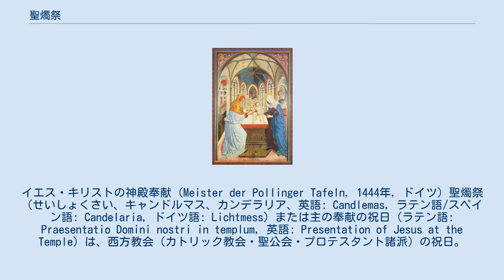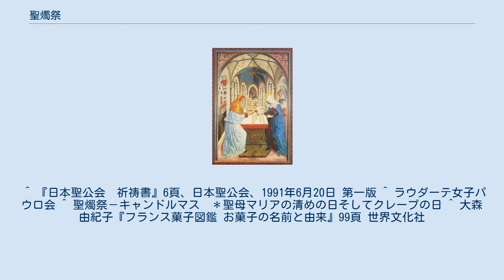聖燭祭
プロテスタントの祭日・記念日
イエス・キリストの神殿奉献 (Meister der Pollinger Tafeln, 1444年, ドイツ) 聖燭祭（せいしょくさい、キャンドルマス、カンデラリア、英語: Candlemas, ラテン語/スペイン語: Candelaria, ドイツ語: Lichtmess）または主の奉献の祝日（ラテン語: Praesentatio Domini nostri in templum, 英語: Presentation of Jesus at the Temple）は、西方教会（カトリック教会・聖公会・プロテスタント諸派）の祝日。
イエス・キリストが聖母マリアとナザレのヨセフによって神殿に連れて来られた際の出来事を記憶して祝う。
日本聖公会では被献日（ひけんび）と呼ぶ。
グレゴリオ暦で2月2日に祝われる。
 正教会での主の迎接祭に相当する。
 ルカによる福音書2章22節 - 40節の記述によると、マリアとヨセフは律法の定め（レビ記12章）に従い、イエスを生後40日後にエルサレム神殿に連れて来て、産後の汚れの潔めの式を受けるとともに、イエスを神に捧げた。
この時神殿の近くに住んでいたシメオンという人物はイエスを抱き、救世主が到来したことを神に感謝した。
この時にシメオンが歌ったという詞が「シメオンの賛歌」（ヌンク・ディミティス）である。
 この祝日は、エルサレムでは5世紀に、ローマでは7世紀に祝われるようになった。
西方典礼では10世紀以来、「マリアの清めの祝日」（ラテン語: Purificatio Mariae, 英語: Purification of the Virgin）と称されてきた。
1960年の典礼刷新で、東方教会の伝統に沿って再び「主の奉献」という呼称になった。
 地域によってはこの日でクリスマスシーズンの終わりとして、クリスマスツリー等を燃やす。
民間では、ヨーロッパに古くからあった立春の祭と習合した風習がみられる。
また、ローマに詣でた巡礼が法王より聖体を下賜される行事にならい、フランスの各家庭でクレープが焼かれ、食される日でもある。
 ^ 『日本聖公会　祈祷書』6頁、日本聖公会、1991年6月20日 第一版 ^ ラウダーテ女子パウロ会 ^ 聖燭祭－キャンドルマス　＊聖母マリアの清めの日そしてクレープの日 ^ 大森由紀子『フランス菓子図鑑 お菓子の名前と由来』99頁 世界文化社